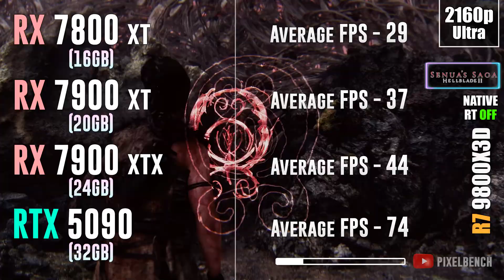RX 7800 XT vs RX 7900 XT vs RX 7900 XTX vs RTX 5090 - Test in 25 Games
RX 7800 XT vs RX 7900 XT vs RX 7900 XTX vs RTX 5090 - Test in 25 Games 1080p, 1440p, 4k, 2160p, dlss 4, fsr 4, ray tracing, Multi Frame Generation, native, frame generation

💥RTX 5090 32GB

⏩PC Setup⏪
- OS: Windows 11 Professional 64-bit
- CPU: Ryzen 7 9800X3D
- MB: GIGABYTE X870 AORUS Elite
- RAM: Corsair Vengeance RGB 32GB DDR5 - 6000 Mhz CL30